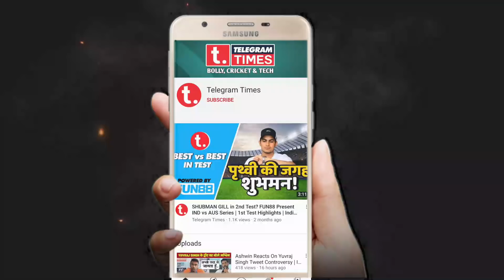VIDEO- Jarvo 69 Bowling And Hit Bairstow Today | IND vs ENG 4th Oval Test | India England News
No one can stop Jarvo 69 as the pitch invader struck again during the 4th Test between India and England at the Kennington Oval, London. Daniel Jarvis -- also known as Jarvo 69 -- was earlier banned for life by English county Yorkshire after he had invaded the pitch twice during the third Test.

Telegram Times is an Indian News Channel available on Youtube. This channel publishes videos that focus on Cricket, Bollyood & Technology!